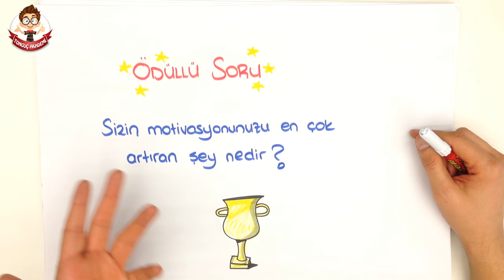6dk'da MOTİVASYONU ARTIRMA YOLLARI